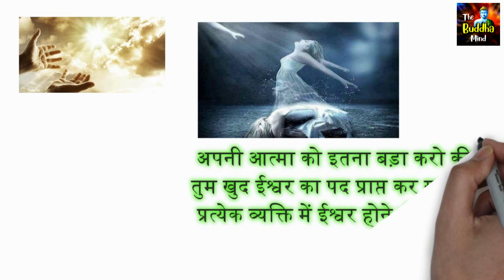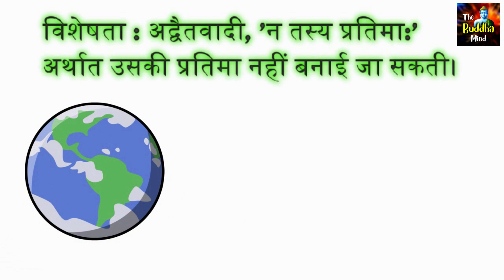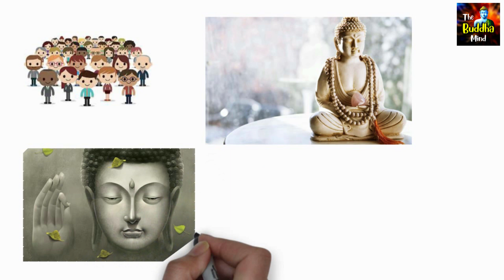मूल और प्राचीन धर्म कोण कोण से है ?